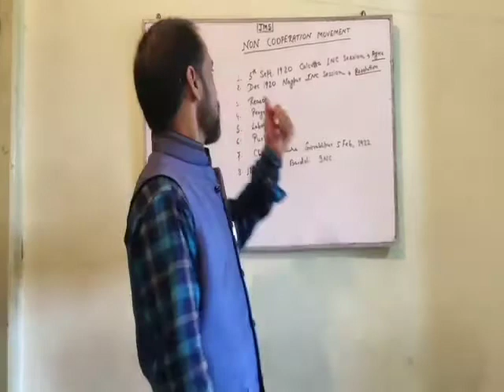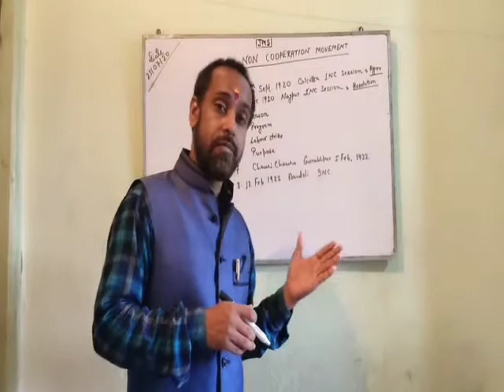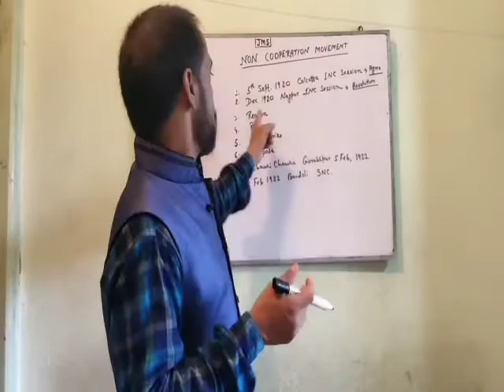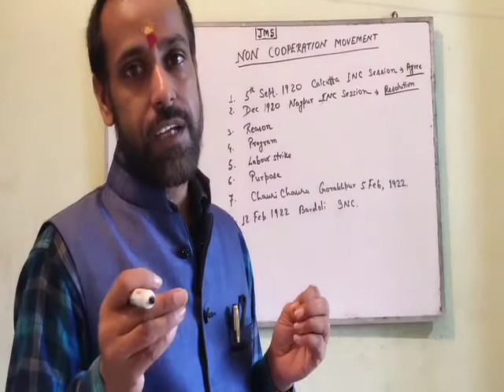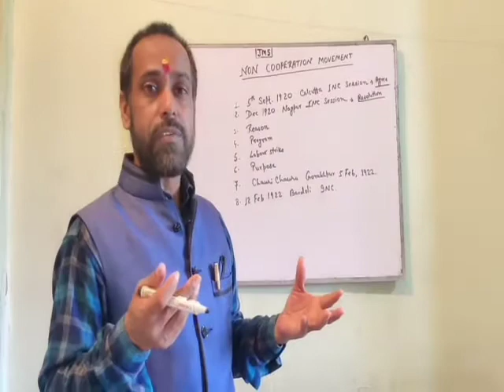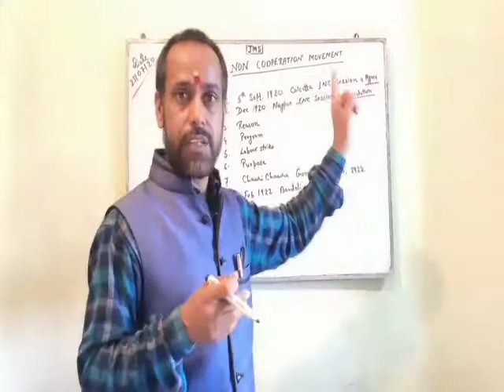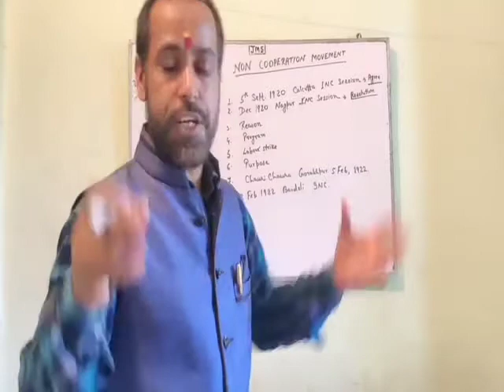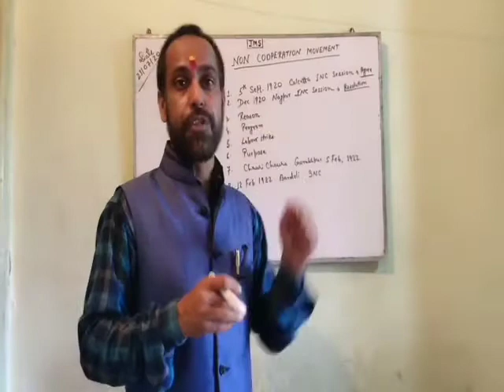NATIONALISM IN INDIA (CLASS 10th )